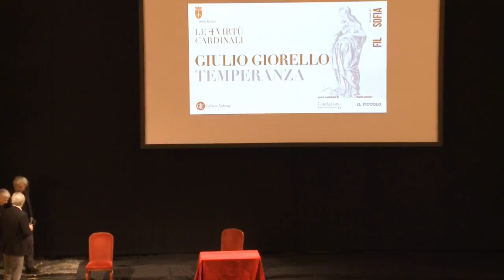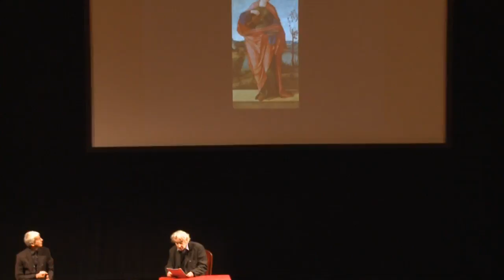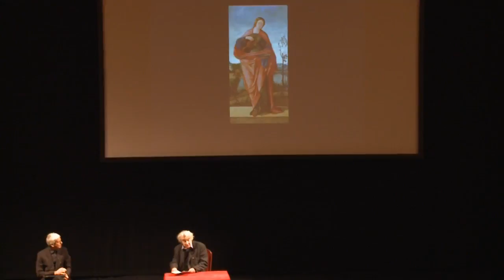Comune di Trieste LIVE